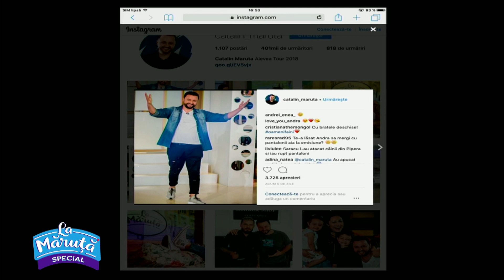Ana Munteanu, isi lanseaza noul single